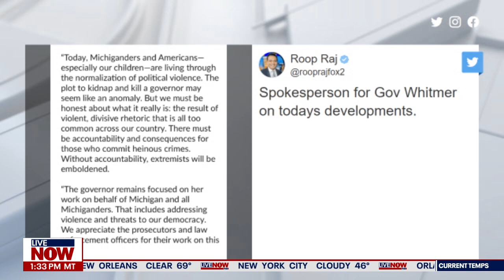Michigan Governor Whitmer Kidnap suspects freed: Whitmer reacts to verdict | LiveNOW from FOX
Two of the suspects accused of plotting to kidnap Michigan Gov. Gretchen Whitmer were found not guilty in the case. The jury deadlocked on charges against the two other defendants and a mistrial was declared for them.